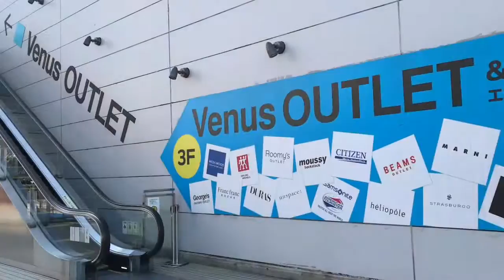Vlog #7 // TOKYO DAY 3 (ODAIBA)